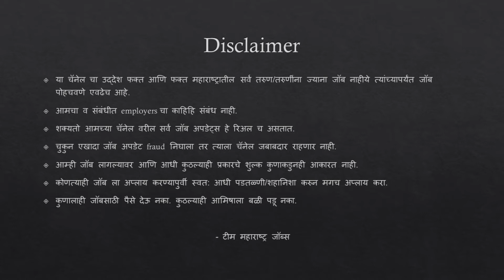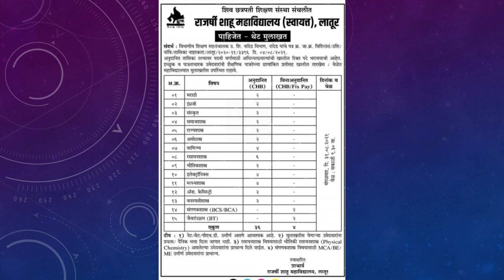Latur Job Vacancy 2021 | Jobs in Latur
राजर्षी शाहू महाविद्दालय, लातूर येथे विविध विषयांसाठी प्राध्यापक पदासाठी भरती सुरु आहे. मुलाखत  दि. 31/08/2021, सकाळी - 9.30वा.

latur job vacancy,
latur job vacancy 2021,
latur jobs 2021,

government jobs list,
government jobs,